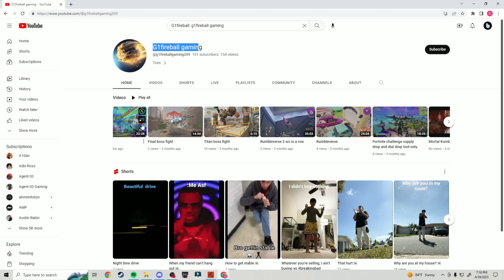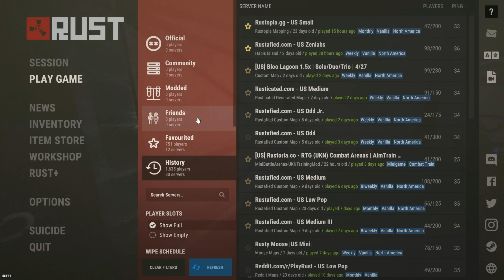Rust - ROCK TO M249 IN 5 MINUTES (Movie)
The M249 the hardest gun to get in rust. This wipe me and my trio loaded in and this gun wasn't hard to find.